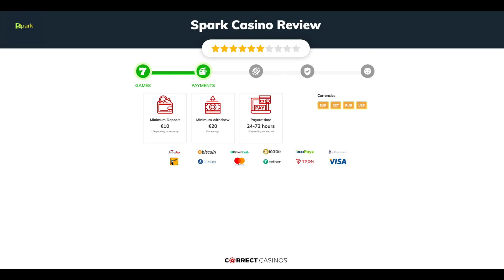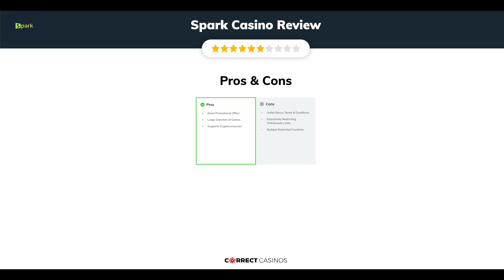Spark Casino Review. Is it safe?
Are you eager to go on a new adventure? Do you like challenges that come with risks and rewards? If so, Dear Readers, follow along as we guide you through Spark Casino, and prepare yourself for endless excitement.

Having joined the iGaming world in 2023, Spark Casino is owned and operated by Fun Fusion N.V. Concerning safety, the casino is in possession of a Curacao licence, which means security will be monitored. Spark Casino offers an array of promotions, including a 100% Welcome Deposit Bonus of up to €250, as well as many engaging games, which will keep you entertained for hours on end.

18+ | BeGambleAware.org | Play responsibly